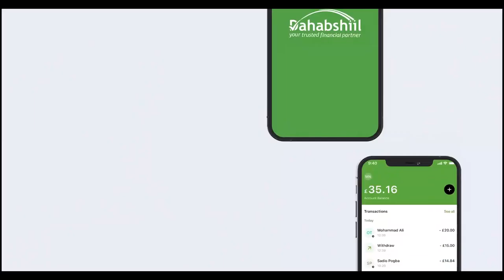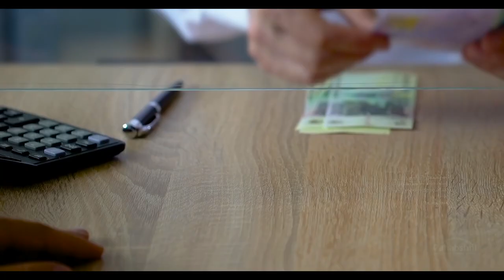Gudida Dabagalka iyo Ilaalinta Hantida Qaranka Golaha Wakiilada JSL oo kulan la qaatay Komishanka...